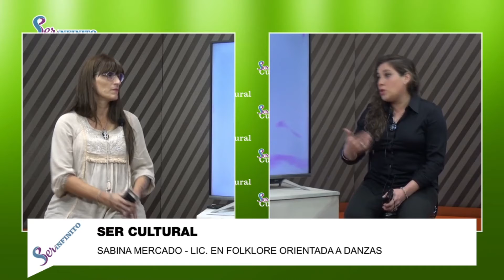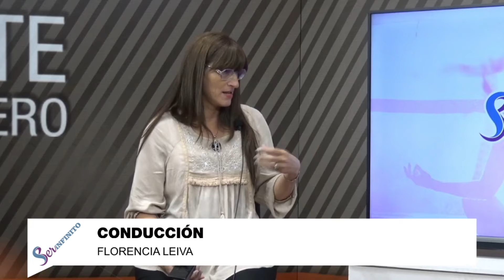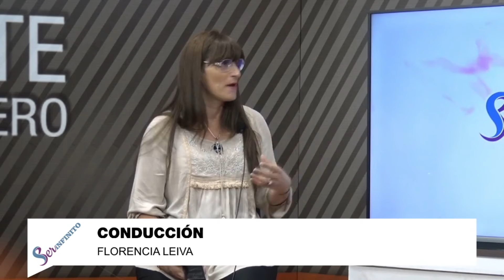08/07/2021 - SER INFINITO 01